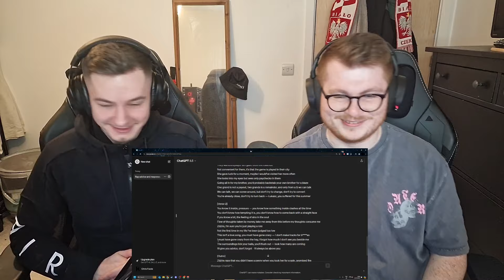VKIE - DAM CI PORADY - ENGLISH/POLISH REACTION (REAKCJA! + POLSKIE NAPISY)